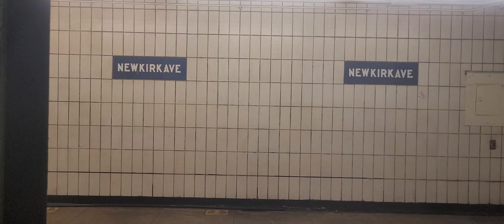MTA NYC Subway: Manhattan bound R142 (5) train arriving at Newkirk Av